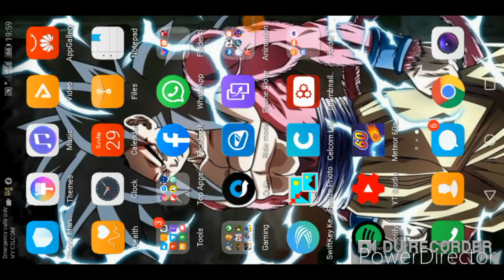SKYBLOCK IN MINECRAFT PE EPISODES 2